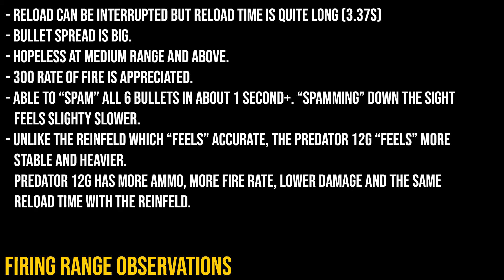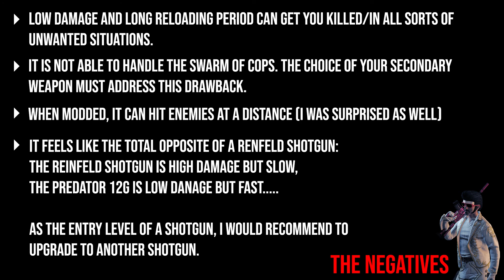Payday 2: First Look at the Predator 12G shotgun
My thoughts on the Shotgun.